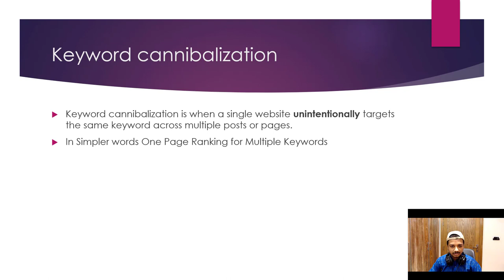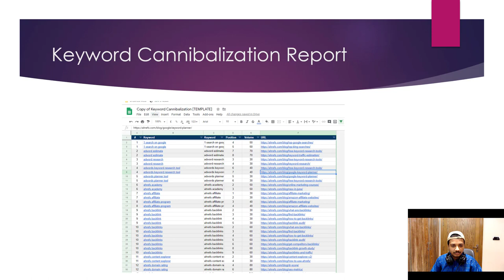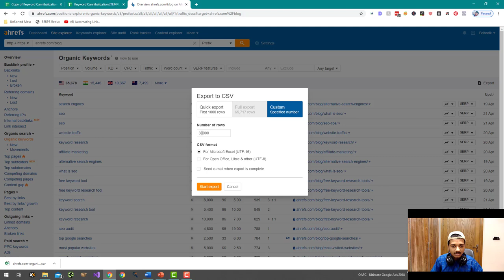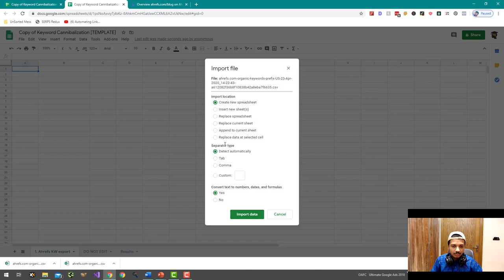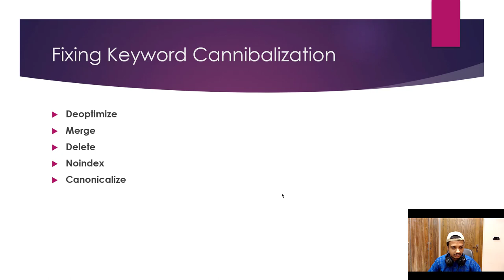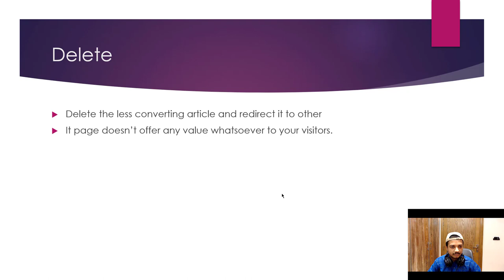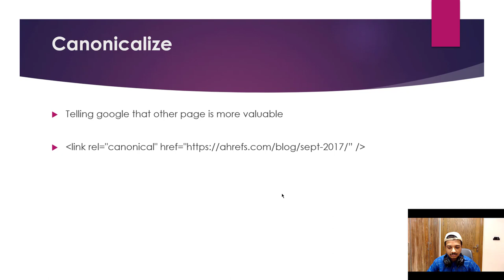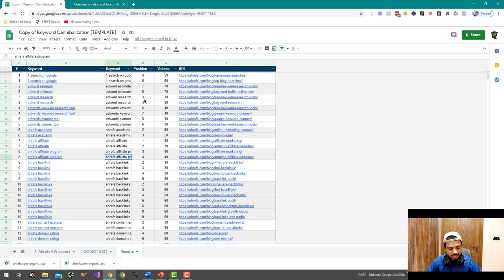What is Keyword Cannibalization?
Keyword cannibalization is a situation where multiple pages on a website are optimized for the same or similar keywords, resulting in competition between the pages for ranking in search results. This can dilute the authority of the website and make it more difficult for any individual page to rank well for the targeted keyword.

Keyword cannibalization can occur accidentally or intentionally, and it can have a negative impact on the overall SEO performance of a website. To prevent keyword cannibalization, it's important to carefully choose the keywords that you target on each page of your website, and to ensure that each page has unique, relevant content that is optimized for those keywords.

To identify and fix keyword cannibalization, you can use tools such as Google Analytics or a keyword research tool to track the performance of specific keywords on your website. This will allow you to identify any instances of keyword cannibalization and make any necessary adjustments to your website's content or keyword targeting to improve your SEO performance.

💥💥Vieo Chapters💥💥
00:00 Universal SEO Tool
00:48 Building Dofollow Comment Backlink
03:50 Building Dofollow Forum Backlinks
14:32 Ending

This video includes: